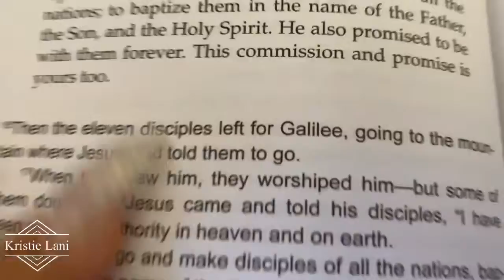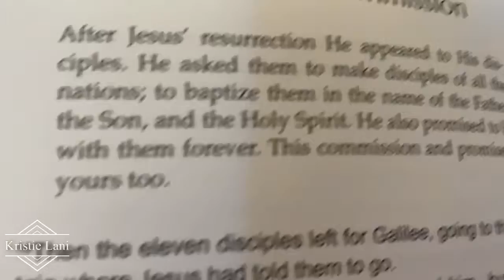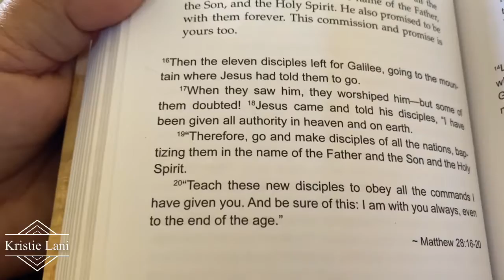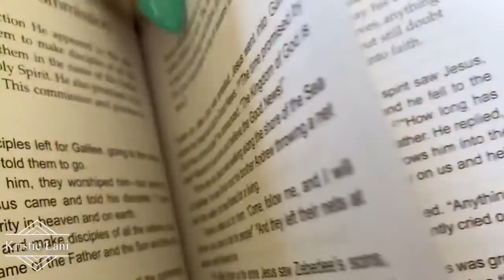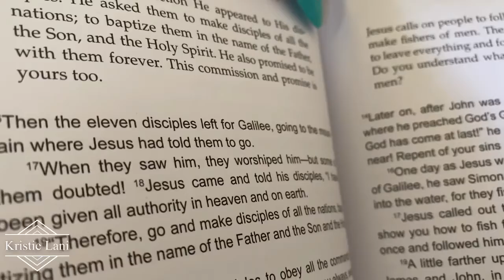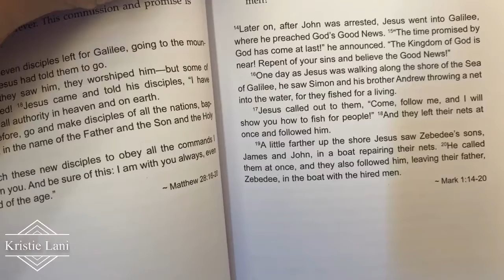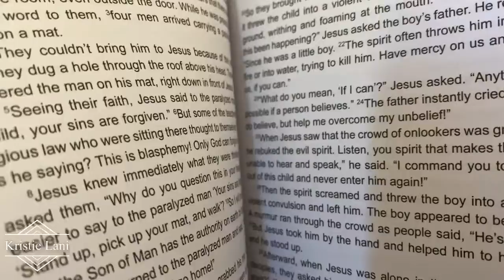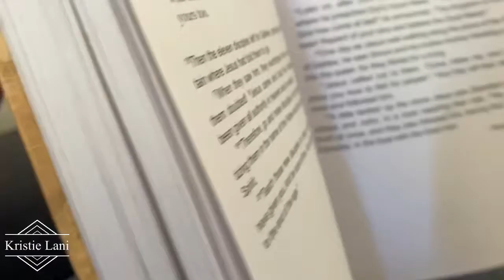Daily Devotional-The Great Commision / Follow Jesus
Take care and god bless🙏 be safe